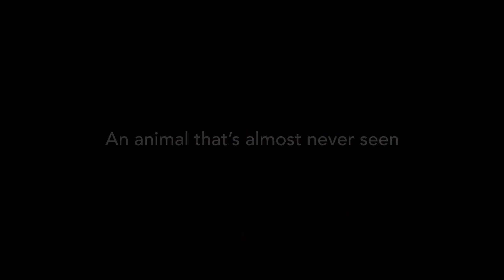Eye of the Pangolin. Official Trailer [HD]. All four Pangolin species on film for the FIRST TIME!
Eye of the Pangolin is the story of two men on a mission to share the wonder of all four species of African pangolin on camera for the first time ever.

Follow their extraordinary journey to remote locations on the African continent, from arid savannah to exotic jungles. Become captivated by these extraordinary creatures as the filmmakers meet the people who are caring for and studying pangolins in a desperate attempt to save them from being poached and traded into extinction.

Filmed in Ultra High Definition, this ambitious documentary is freely available online for commercial-free viewing.

Follow the journey of the film at EyeOfThePangolin